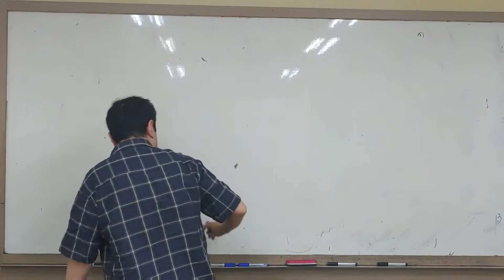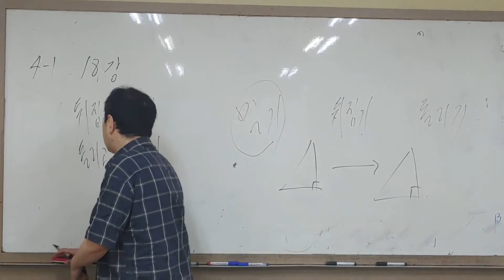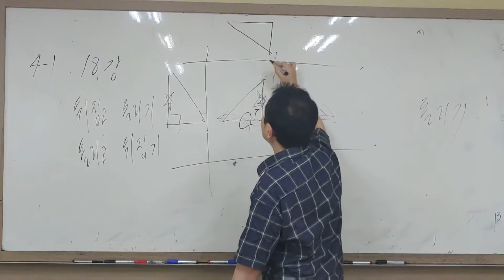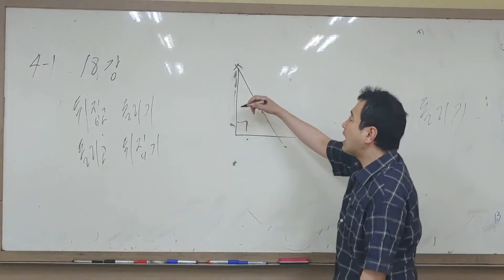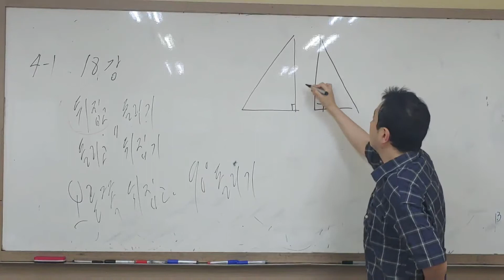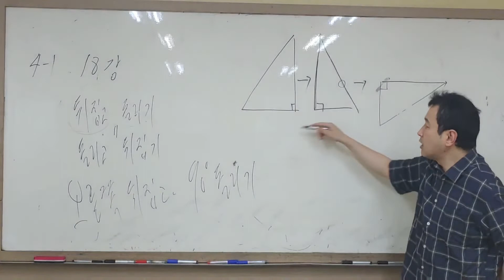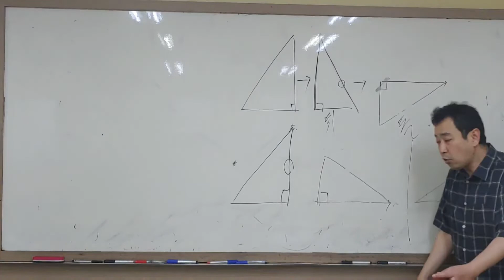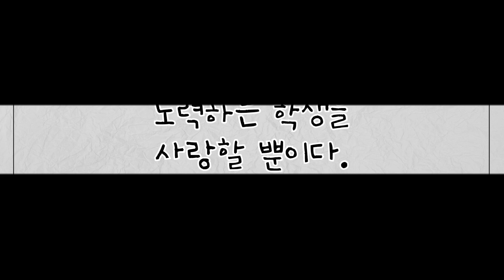초4수학 4-1학기 18강 도형의 이동 돌리고 뒤집고 뒤집고 돌리기 -수학쌤 러프케이-